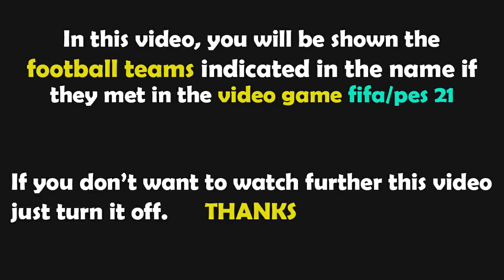PES 2021 Gameplay | Sassuolo - AC Milan - 2022/2023